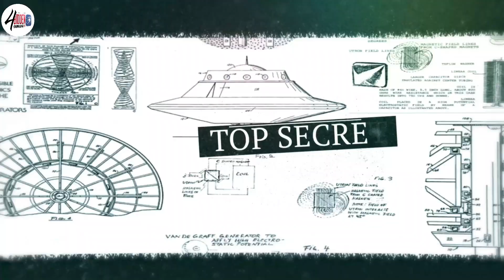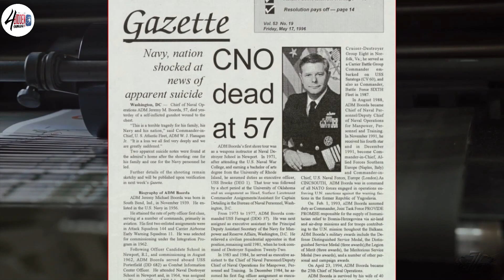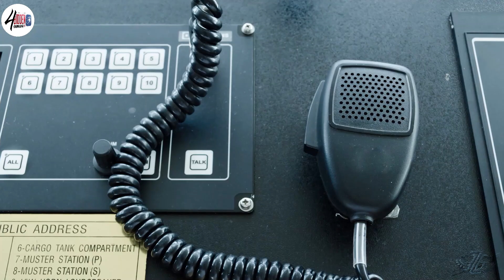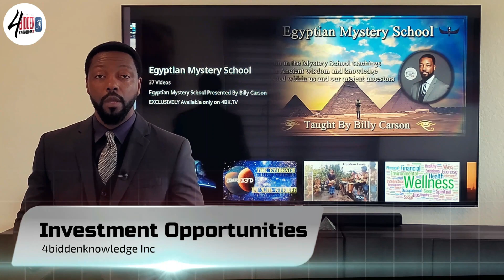Richard Dolans UFO Chronicles - Alien Aboard The USS Saratoga! Ep 9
In this episode, Richard examines reports of the high amount of U.S. Navy UFO Encounters and delves into one particular incident involving the crew of the U.S.S. Saratoga in 1987. Whilst out at sea, an unusual object was seen in the sky and was monitored by naval officers. Some time later, there was a commotion on board when crewmen reported seeing an unfamiliar gentleman dressed in overalls who warned them that there would be an explosion from their engine, before vanishing. On inspection, the mystery visitor was correct. A significant fuel leak was detected which if not located would have resulted in one of the worst explosion in naval history